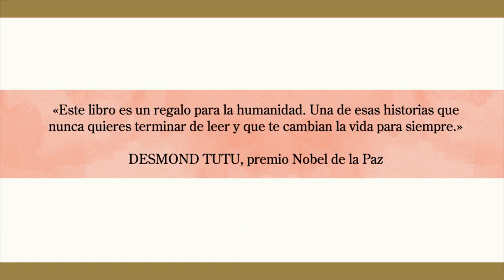La bailarina de Auschwitz - Edith Eger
Un libro sobrecogedor, potente e inspirador que busca ayudar a todos aquellos cuyos traumas les impiden vivir en plenitud. Como su mentor Viktor Frankl, Edith Eger es una superviviente cuya experiencia vital y trayectoria como psicóloga le han permitido ayudar a miles de personas que viven incapacitadas por sus cicatrices emocionales.